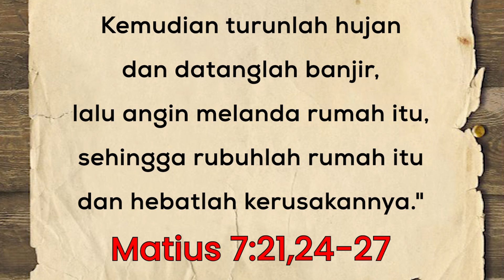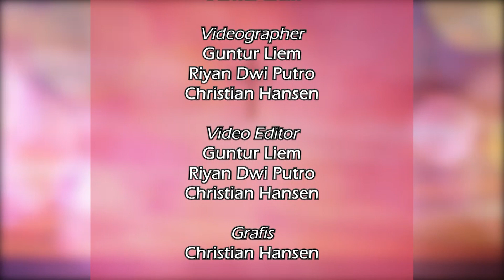GO-WORRY: "7 DESEMBER 2023"